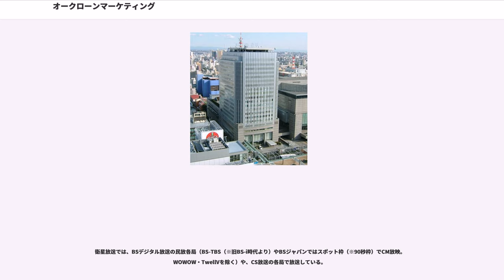オークローンマーケティング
株式会社オークローンマーケティング（"OAK LAWN MARKETING, INC."）は、愛知県名古屋市東区に本社を置くNTTドコモ（以下ドコモ）グループの企業。テレビ放送やインターネットなどで通信販売事業を行っている。

「ショップジャパン」（SHOP JAPAN）および「ヒルズコレクション」（Hill's Collection）（化粧品・美容食品（2013年5月現在健康食品は「ショップジャパン」にて販売継続）専門）のブランドを掲げ、テレビショッピング番組を自社制作している。

1993年5月、オークローンマーケティングを設立。最初はティファニーやグッチなどのブランド商品を並行輸入して問屋に卸していた。

1994年4月、海外映像を使用した番組を制作し、放送を行った。各局では主に番組の穴埋めとして放送されており、ローカル編成枠では時間を問わず放送されている。

2005年に販売した「ラテラル・サイ・トレーナー」が大ヒットし、知名度を一気に上げた。また、「ビリーズブートキャンプ」のDVD・ビデオは大反響を呼び、同社の看板商品となった。

2008年3月より、新ブランド「エクサボディ」（exabody）を新設し、これまで「ショップジャパン」が取り扱っていた　ダイエット・エクササイズのDVD（「ターボジャム」「コアリズム」など）やグッズなどの商品およびサービスを移管した。同時に「ショップジャパン」のロゴマークを一新するとともに、番組をリニューアルし、一部商品に限り量販店での販売を開始した。

2009年4月に、ドコモが同社の株式の51%を310億円で取得することが発表され、ドコモグループ入りすることが明らかになった。ドコモでは同社に役員4人を派遣する方針で、同社を通じ携帯電話による通販事業拡大を狙っていると伝えられている。

2010年には食品系ブランド「日本橋グルメ百貨店」を新設し、「ショップジャパン」では取り扱ってなかった食品を扱うようになった（2012年現在は閉鎖）。

2012年にavexとの共同でTRFデビュー20周年プロジェクトの一環として「エクサボディ」ブランドからダンササイズDVD『TRF EZ DO DANCERCIZE』シリーズが発売され、大ヒットを博しているが2013年12月に続編としてビギナー向けのダンササイズDVD『TRF EZ DO DANCERCIZE avex Special Edition』が発売され、エクササイズDVDカテゴリーで『コアリズム』を抜き売り上げ記録を更新している。

2013年10月にエクササイズ系ブランド「エクサボディ」（exabody）と美容系ブランド「ヒルズコレクション」（Hill's Collection）を「ショップジャパン」（SHOP JAPAN）に一本化し、家電から調理器具、健康・美容食品までオールマイティーブランドとしてリニューアルした。

2014年8月に大手かつらメーカーであるアデランスとの共同で「スピードE」が発売され、ヘアケア製品の強化に貢献した。また、同年にブランド表記のフォントにおいてCI刷新に伴い、2014年度下半期（同年10月期）よりCM・提供クレジット向けにおいて刷新。2014年度下半期より『トゥルースリーパー　プレミアム』翌2015年1月より季節品『洗浄魂』に限り放送フォーマットを先行刷新、新年度を迎える同4月期をもって番組枠自体をこの新フォーマットに刷新し、地上波向けに15秒程度のテレビコマーシャルの放送を開始と同年4月三重県に『トゥルースリーパー』に特化した直営店舗をオープンし、東急スポーツオアシスとのコラボで「ながらウォーク」を発売した。

2016年にはファッション系まとめサイト「ストリコ」（STORICO）を立ち上げ、スタイリストが推薦するおすすめファッションを動画配信し動画で紹介したファッションアイテムをその場で購入することが出来るため、「ショップジャパン」で取り扱ってなかったアパレル製品を扱うようになった。

ドコモとの提携によって現時点では大きな変化はないが、モバイル経由の売上高が数％ずつ伸びている。これはドコモ動画にてのコマーシャルやiモードコンテンツに「ヒルズコレクション」「ショップジャパン」「エクサボディ」「日本橋グルメ百貨店」を展開していることなどが起因している。また、モバイルクレジット決済であるiDに対応したり、同社の商品がドコモプレ...